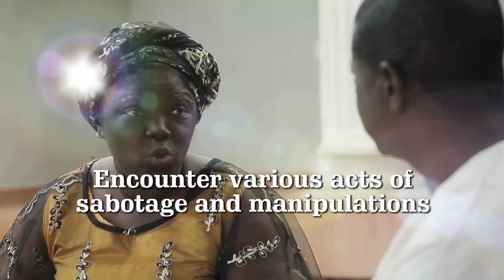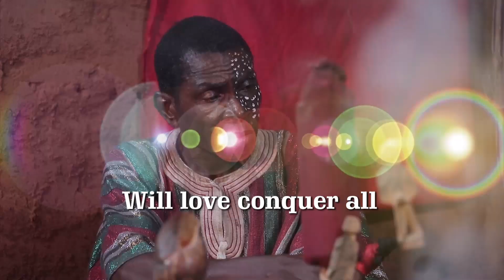The Rival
Christian films are uploaded here for your blessing.